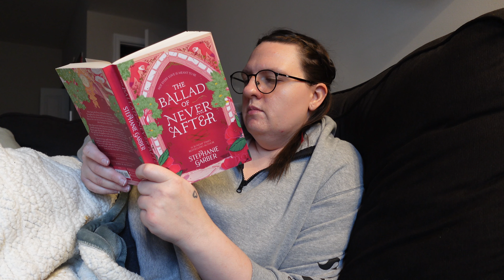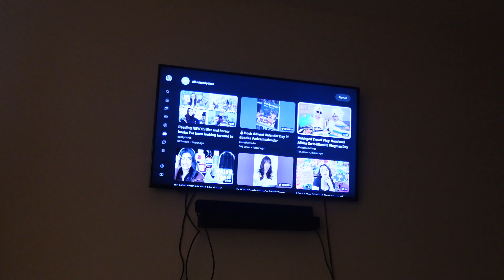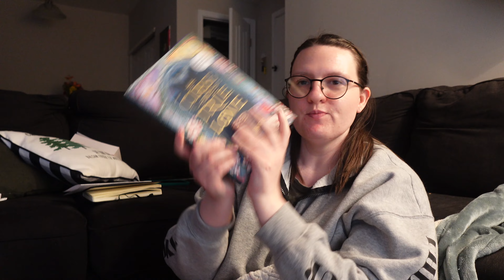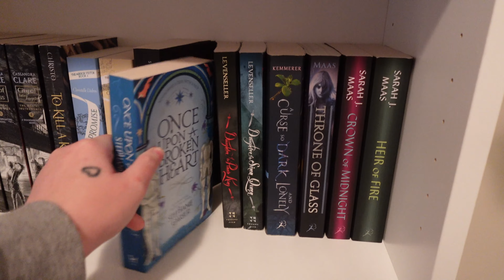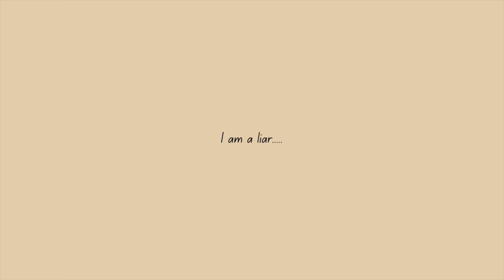🌟Weekend Reading Vlog| Reading a trilogy, baking cookies & a cozy weekend in.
Hello there, I filmed a weekend reading vlog which made my introvert heart so happy. I hope you enjoy! love ya!

amazon wishlist
amazon storefront